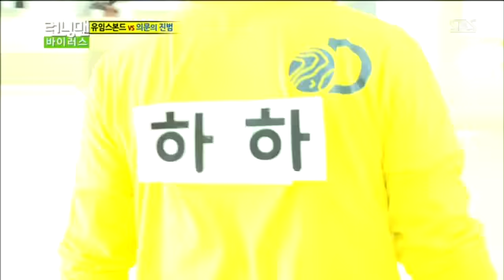런닝맨 바이러스 #15